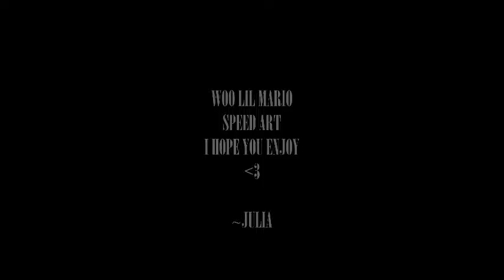Mario SpeedArt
Cute, fast, simple little Mario speed art. I hope you enjoy. I know the camera was a little off on this one but, my apologies i'll fix it next time.

Musical.ly- Julia_Buny